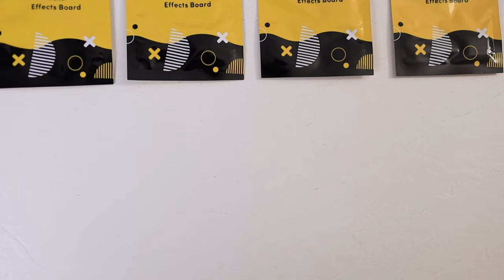Huge Citadel Tower and Rock Face... Building The Citadel - Episode 4 | LEGO Star Wars Clone Wars MOC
LEGO Star Wars Lola Sayu Citadel MOC Building Series
This update I made a lot of progress on the rock face, finishing almost the entire left side. I also worked on integrating the Citadel Tower into the lava and the rocks. My channel is devoted to arts and entertainment through the art of entertainment.

Use my link to get $10 OFF your first purchase at LightMyBricks!

Music
Hicks - Whiskey on Ice

Chapters:

0:00 - Intro
0:43 - LightMyBricks Package
1:07 - Citadel Tower Integration
4:06 - Main Rock Face Progress
5:37 - Everything Together With Lights
6:24 - Closing